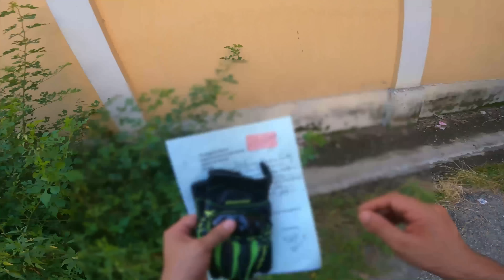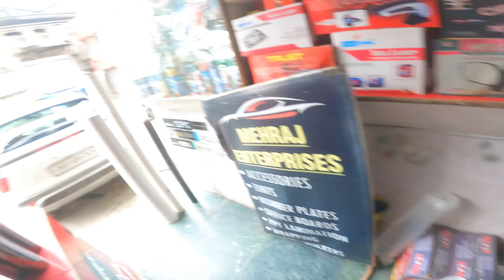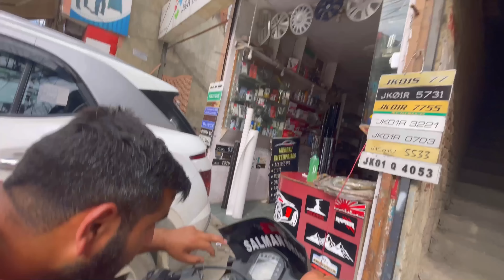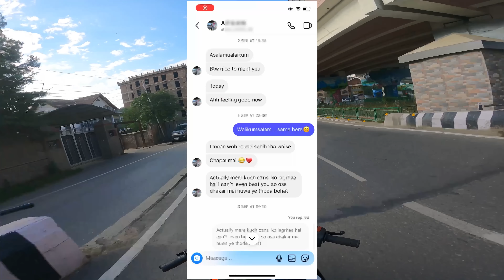The Reason i Left Vlogging😥|| Planning a Ladakh Trip🗻🤞🏻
Bike ||  kTm Rc390 Bs4